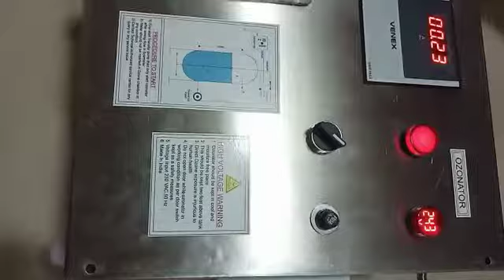Ozonator ( ozone )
Remove bacteria, odour, increase water life, maintenance free, increase water taste

For requirement w.app on 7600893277